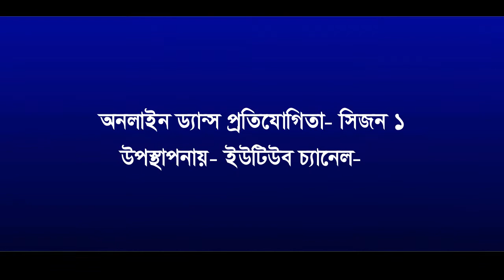বিহুরে লগন মধুরে লগন | Bihure Logon Modhure Logon dance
Singer - Swagato Dey